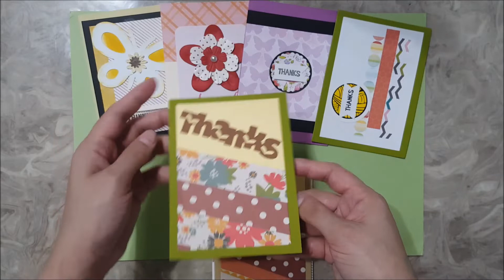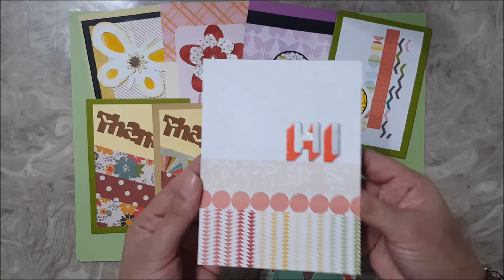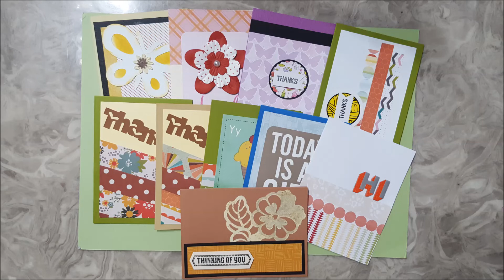card #35 cards from scraps | use your scrap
Hi Friends!
I need to use up my scraps, so I decided to make these cards from it. Still it haven't made a dent to my scrap box.
God Bless!!! Happy crafting!!!

handmade cards
handmadecards
cards
card making
cardmaking
birthday cards
easy birthday cards
simple birthday cards
mother's day card
we are memory keepers cinch binder
heidi swapp cinch binder
cinch binder
project life card
aliexpress
magie holmes
martha stewart
mini album
album
junk journal
pop-up cards
interactive cards
craft room tour
Daiso
altered frame
upcycled projects
altered projects
dies
die cutting
die cuts
sizzix
diy embellishments
envelope punch board
diy projects
crafty haul
craft haul
graphic 45
graphic45
prima paper
kaisercraft
bobunny
polkadoodles
arteza
faber castell
how to
happy mail
snail mail
friend mail
layout
scrapbook layout
scrapbooking
haul
crafty haul
tuesday morning
magie holmes
VR
collaboration
challenge
snail mail ideas
snail mail pocket ideas
loaded envelope
loaded envelope idea
snail mail idea
happy mail idea